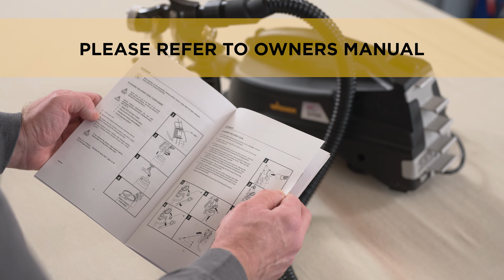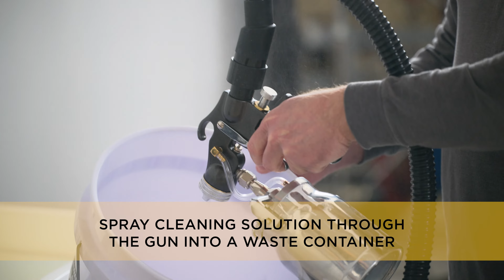Wagner Earlex 5700 - Setup, Use & Cleanup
Learn how to setup, spray and clean your Wagner Earlex 5700 paint sprayer. The Earlex 5700 Paint Sprayer utilizes a professional gun and powerful turbine to provide a superior finish on woodworking projects without brush marks. It’s perfect for woodworking enthusiasts who want to step up from brushes and rollers.

0:00 Wagner Earlex 5700
0:20 Setup
1:20 Spraying
3:05 Cleanup